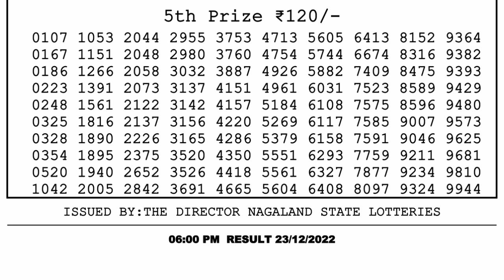Dear Lottery Sambad 6pm today 23.12.22 Nagaland State Lottery Result